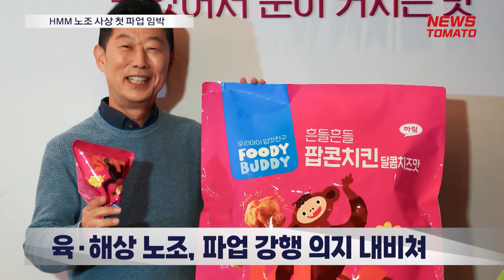HMM 노조 사상 첫 파업 임박 [말하는 기자들_산업_1219]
HMM 인수 우선협상대상자로 하림그룹이 선정되자 육·해상 노조가 파업 강행 의지를 내비쳤습니다.

HMM 노조가 파업을 하게 되면 1976년 창사 이후 첫 파업이 됩니다.

노조 관계자는 "이번 주 내 사측에 단체협약 결렬을 통보하고
중앙노동위원회에 조정 신청 절차를 거친 뒤 곧바로 투쟁에 나설 계획"이라고 밝혔습니다.

노조가 단체협상을 매각 이슈와 연결짓는 이유는 근로자들이 그동안 감수한 희생 때문입니다.

해운산업은 업황에 따른 등락 폭이 커 호황기에 벌어들인 수익을 직원들 처우 개선 대신 사내 유보금으로 쌓아둔 건데, 특정 기업 배불리기에 쓰이게 생겼다는 지적입니다.

추후 협상 참여도 공개적으로 요구할 방침입니다.

노조는 "구체적인 계약 조건이 안 밝혀지면 이는 밀실 협상"이라며 "특혜가 있을 경우 법적 대응에 나설 것"이라고 전했습니다.

뉴스토마토 윤영혜입니다

● 제작진
- 기획: 조문식, 고재인
- 구성 취재: 윤영혜

감사합니다.